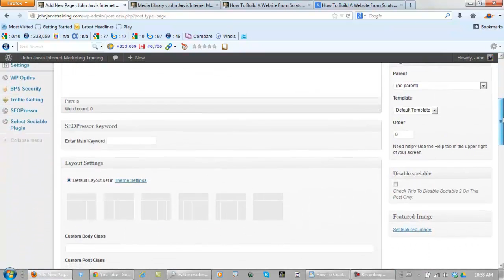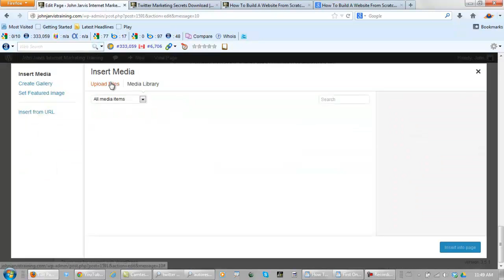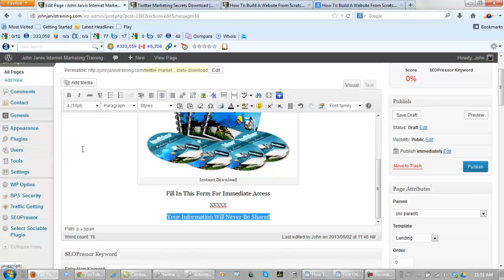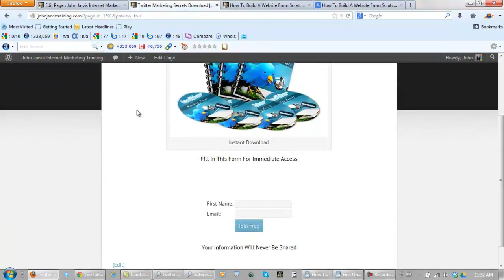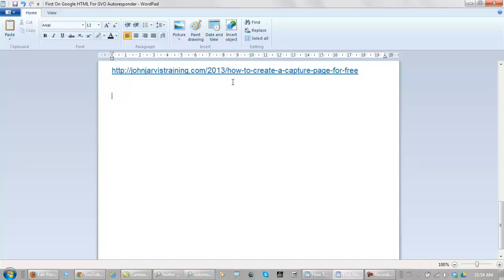How To Create A Capture Page For Free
In this video I will be showing people how to create a capture page for free.

Learning how to create a landing page like this is one if the 1st things we need to do to make money on the internet. What is a landing page?

I am about to start a complete WordPress website design tutorial for free and anyone on my newsletter list will be informed when it is completed. You can get my free newsletter on my website above and if you notice my YouTube username happens to be imtraining, meaning "internet marketing training".

Want more on how to create a capture page for free?

john jarvis